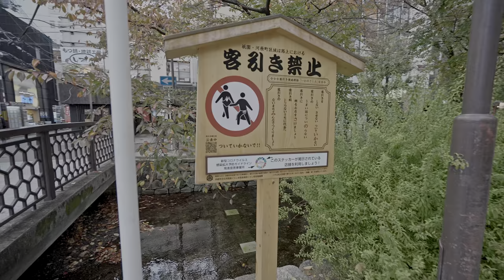4K・ Kyoto from day to night - Jingu-Muratamachi to Nijo castle・4K HDR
This is continuation of previous Kyoto walk from Keage.
This time I walked through different back streets of Kyoto, Kamo River, Kiyamachi street, several market streets like Teramachi. Then through another back street I got to Nijo castle. Unfortunately, the line was too long and I had to move to Osaka.

Time: 11/13 4pm
Temperature: +14℃

Camera: Sony FX3
Settings: 4K 60p HLG3, 1/100, MF and AF
Stabilizer: DJI RS2
Drone: DJI Mavic 3 , DJI Mavic 2 Pro